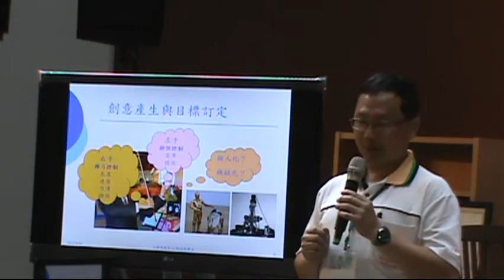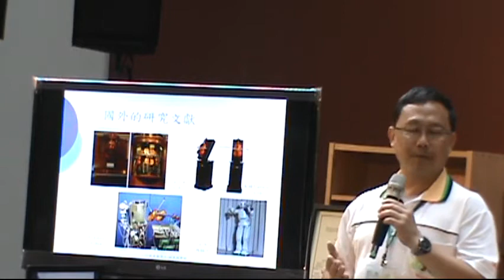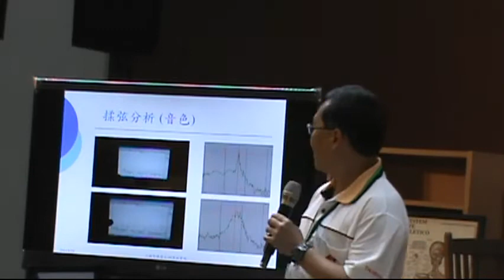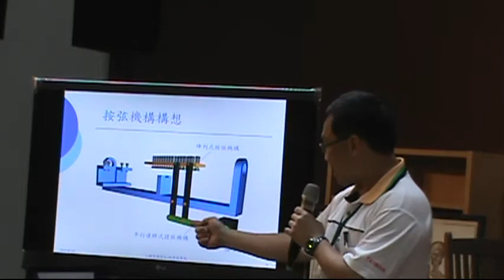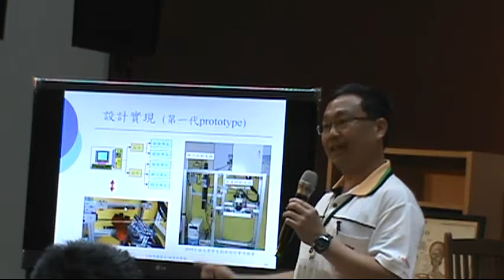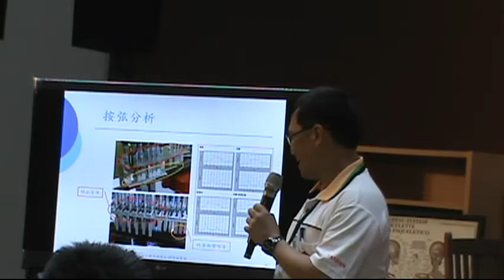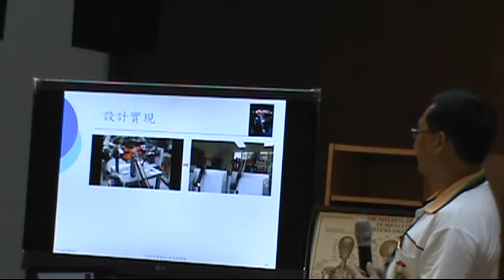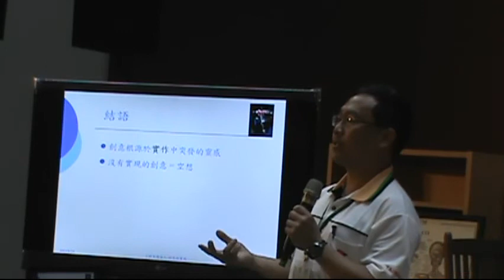【科學玩意節】小提琴機器人短講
小提琴機器人高手-明新科大機械系  黃信行教授帶來他創意與實現的簡短演講